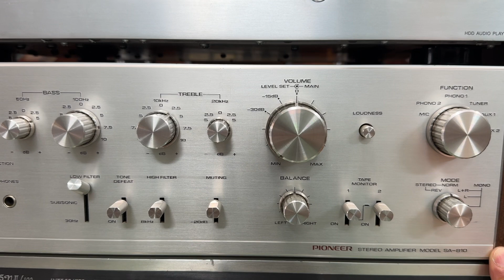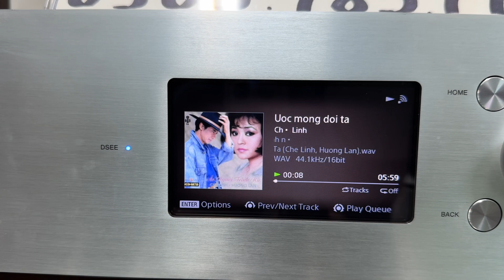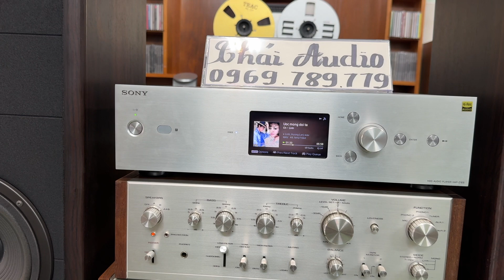JBL LX44 GHÉP PIONEER SA-810 GIÁ TRỌN BỘ 10,5 TRIỆU